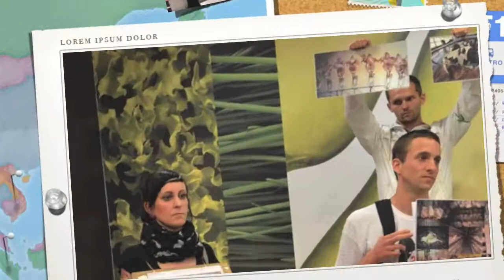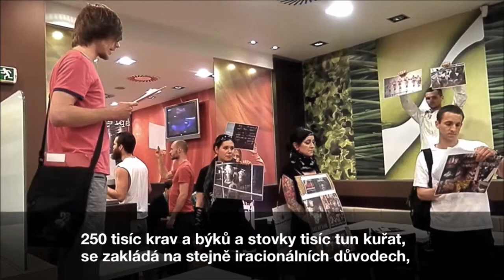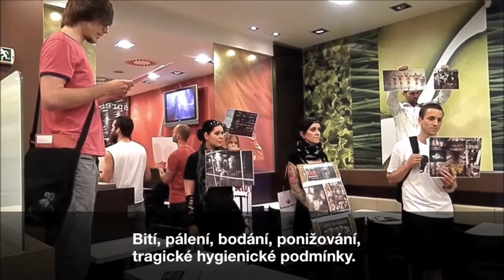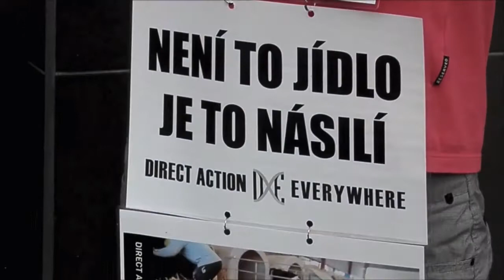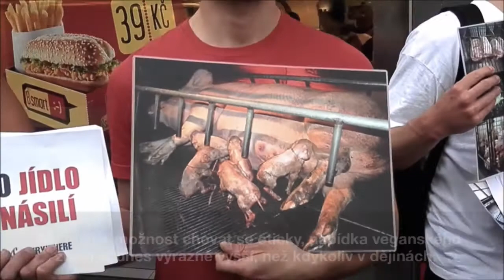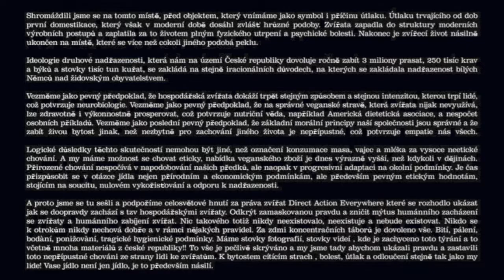DIRECT ACTION EVERYWHERE - Praha - Není to jídlo, je to násilí...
Shromáždili jsme se na tomto místě, před objektem, který vnímáme jako symbol i příčinu útlaku. Útlaku trvajícího od dob první domestikace, který však v moderní době dosáhl zvlášť hrůzné podoby. Zvířata zapadla do struktury moderních výrobních postupů a zaplatila za to životem plným fyzického utrpení a psychické bolesti. Nakonec je zvířecí život násilně ukončen na místě, které se více než cokoli jiného podobá peklu.

Ideologie druhové nadřazenosti, která nám na území České republiky dovoluje ročně zabít 3 miliony prasat, 250 tisíc krav a býků a stovky tisíc tun kuřat, se zakládá na stejně iracionálních důvodech, na kterých se zakládala nadřazenost bílých Němců nad židovským obyvatelstvem.

Vezměme jako pevný předpoklad, že hospodářská zvířata dokáží trpět stejným způsobem a stejnou intenzitou, kterou trpí lidé, což potvrzuje neurobiologie. Vezměme jako pevný předpoklad, že na správné veganské stravě, která zvířata nijak nevyužívá, lze zdravotně i výkonnostně prosperovat, což potvrzuje nutriční věda, například Americká dietetická asociace , a nespočet osobních příkladů. Vezměme jako poslední pevný předpoklad, že základní morální principy naší společnosti jsou správné a že zabít živou bytost jinak, než nezbytně pro zachování jiného života je nepřípustné, což potvrzuje empatie nás všech.

Logické důsledky těchto skutečností nemohou být jiné, než označení konzumace masa, vajec a mléka za vysoce neetické chování. A my máme možnost se chovat eticky, nabídka veganského zboží je dnes výrazně vyšší, než kdykoli v dějinách. Přirozené chování nespočívá v napodobování našich předků, ale naopak v progresivní adaptaci na okolní podmínky. Je čas přizpůsobit se v otázce jídla nejen přírodním a ekonomickým podmínkám, ale především pevným etickým hodnotám, stojícím na soucitu, nulovém vykořisťování a odporu k nadřazenosti.

A proto jsme se tu sešli a podpoříme celosvětové hnutí za práva zvířat direct action everywhere kterè se rozhodlo ukázat jak se doopravdy zachází s tzv hospodářskými zvířaty. Odkrýt zamaskovanou pravdu a zničit mýtus humánního zacházení se zvířaty a humànního zabíjení zvířat. Nic takového totiž nikdy neexistovalo, neexistuje a nebude existovat. Nikdo se k otrokům nikdy nechovà dobře a vrámci nějakých pravidel. Za zdmi koncentračních tàborů je dovoleno vše. Bití, pàlení, bodàní, ponižovàní, tragické hygienickè podmínky. Máme stovky fotografií, stovky videí , kde je zachyceno toto týrání a to včetně mnoha materialů z české republiky!! To vše je pečlivě skrýváno a my jsme tady abychom ukàzali pravdu a zastavili toto nepripustne chovani ze strany lidi ke zviratum. K bytostem citicim strach , bolest, utlak a odlouceni stejne tak jako my lide! Vase jidlo neni jen jidlo, je to predevsim NASILI...